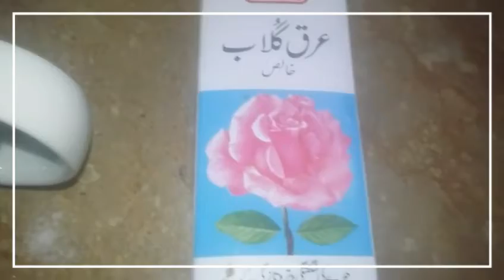homemade JAMY-E SHEERIN EASY TO MAKE